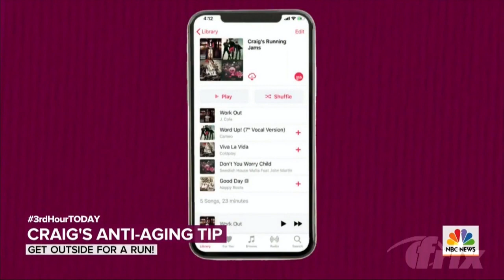Iowa State Emergency Alert System Test - May 1, 2019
"Let the faceoff begin."

For the first time in a while, KTIV started relaying Emergency Alert System messages again (although this recording seems to suggest they set up their new equipment in March of 2019 likely in part due to equipment upgrades from a Trilithic EASyCAST (assumption) to the Digital Alert Systems DASDEC, as can be heard (and seen) here. There also seemed to be a one hour delay for retransmitting messages.